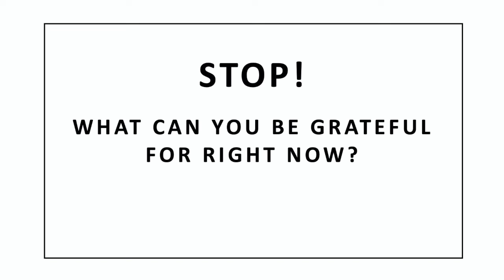Creating Gratitude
Are you thankful for where you are?

When you’ve reached success, it’s so easy to be grateful right there in the moment. But have you considered gratitude in advance?

Think about it this way: When we’re expressing gratitude, we’re seeing the good in a situation. Gratitude in the moment will have you looking for the good right now, where you are.

With this in mind, stop what you’re doing. What can you be grateful for right now? Perhaps the obstacle you’re facing is actually pointing you in a new direction. Failure means you’ve discovered a way something hasn’t worked before. Or if you’re slogging through what feels like a lot of tedious steps, you can instead be grateful for the fact you’re moving forward and making progress on your journey.

This, my friend, is focusing on the moment and finding the good right now.